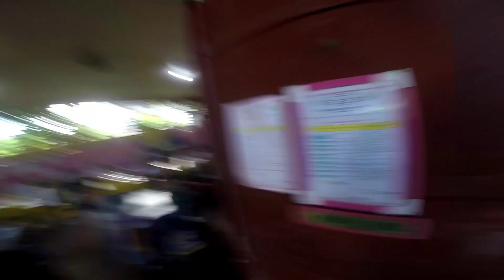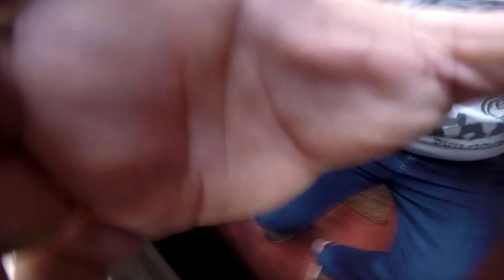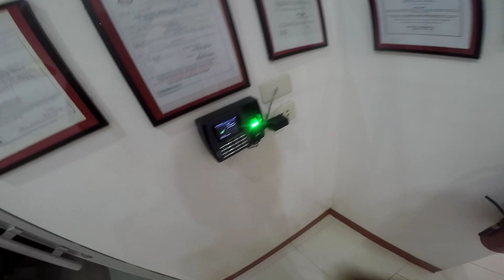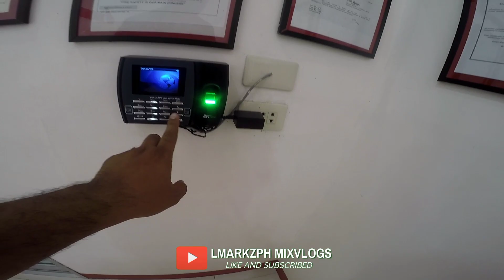TAGAHATID NG AKING ANAK SA SCHOOL | LmarkzphMixvlogs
Dahil wala pa naman kaming byahe kaya taga hatid ng muna ako ng aking anak sa school nya.